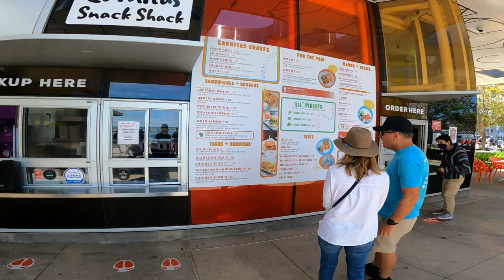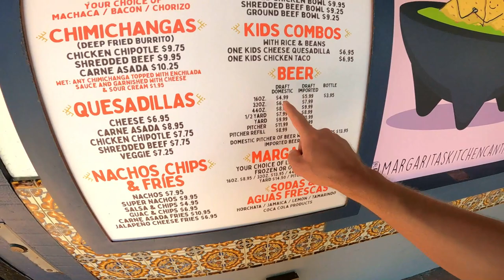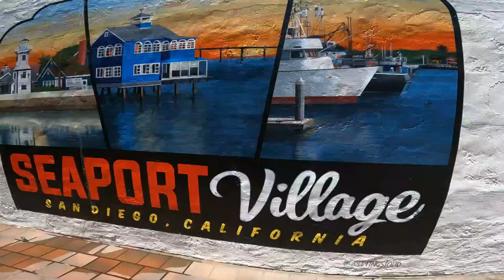Little Italy San Diego where I got a SamBurger.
In this Vlog check out Little Italy in San Diego and the farmers market that happens every Saturday 9am til 2pm. I grab a burger from the new SamBurger locations at the Little Italy Food Hall. See a tour of the embarcadero and seaport village.

can grow and make new videos weekly!